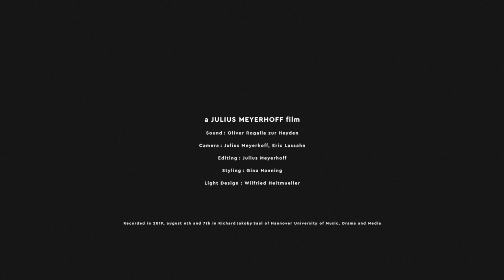Clara Schumann: Am Strande - Sabine Ritterbusch, soprano / Anh Trung Sam, piano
Am Strande
composed by Clara Schumann
lyrics by Robert Burns, german translation by Wilhelm Gerhard

Sabine Ritterbusch, soprano
Anh Trung Sam, piano

recorded in 2019, august 6th and 7th in Richard Jacoby Saal of Hannover University of Music, Drama and Media

a Julius Meyerhoff film

sound: Oliver Rogalla zu Heyden
camera: Julius Meyerhoff, Eric Lassahn
editing: Julius Meyerhoff
Styling: Gina Hanning
light design: Wilfried Heitmüller